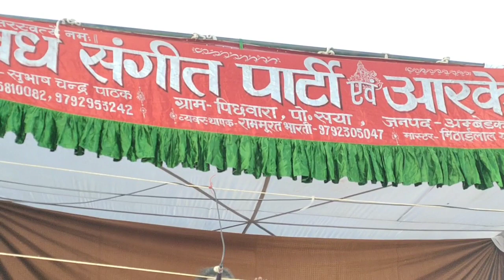भाग 17,- दुश्मन बना चाचा उर्फ जहर का घूंट अर्थात् डाकू कड़कसिंह Kadak singh,Avadh Sangeet